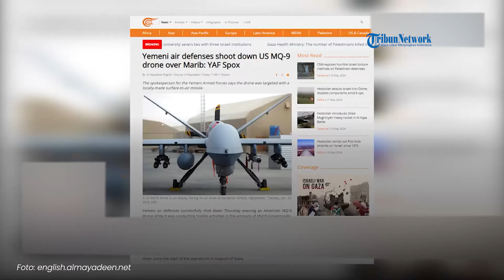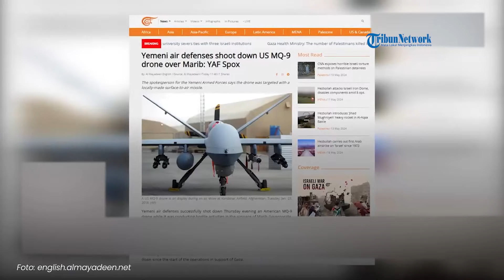Drone MQ 9 AS Ditembak Jatuh Houthi, Puing puing Berserakan di Marib Yaman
SERAMBINEWS.COM - Angkatan Bersenjata Houthi kembali menembak jatuh drone MQ-9 Reaper milik Amerika Serikat (AS). Penembakan dilakukan saat drone tersebut terbang di wilayah udara Marib, Kamis (16/5/2024) malam.

Juru bicara Houthi Jenderal Yahya Saree mengatakan, pasukannya menembak jatuh drone AS menggunakan rudal permukaan ke udara. Video yang beredar memperlihatkan puing-puing drone berserakan di tanah.

Jenderal Yahya berjanji, video detik-detik penembakan drone AS ini akan segera dirilis. Dilansir Al Mayadeen, ini adalah keempat kalinya Houthi menembak jatuh drone AS sejak perang Gaza dimulai.

Pada akhir April lalu, drone MQ-9 Reaper juga dilumpuhkan di Provinsi Saadah. Penembakan juga terjadi pada November 2023 dan Februari tahun ini. Jenderal Yahya menegaskan bahwa Houthi dalam siaga penuh untuk mempertahankan wilayahnya.

Ia bersumpah akan menggagalkan setiap upaya musuh, termasuk AS. (*)